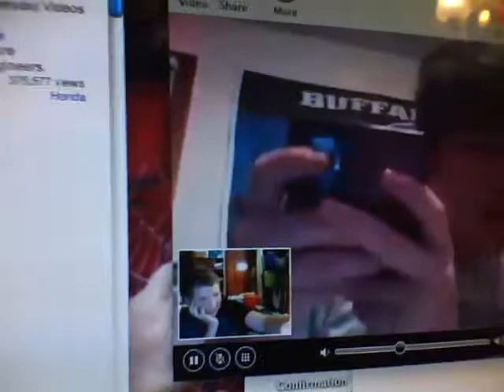Humble Beginnings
I managed to capture the official naming of our channel... It was a truly historic moment.